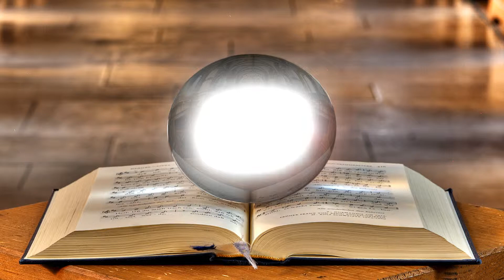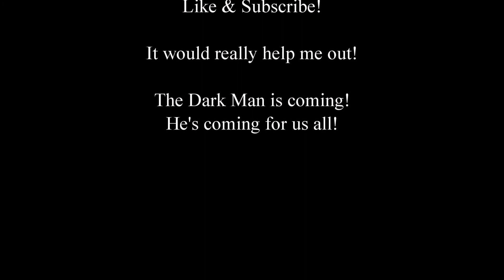You Should Be Reading: Book 2, Chapter 20 - Desperation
Chapter 20 where I ramble about old gods, large police officers, families, strangers, wolves and a town in the middle of nowhere.